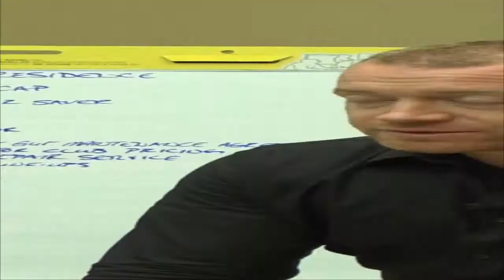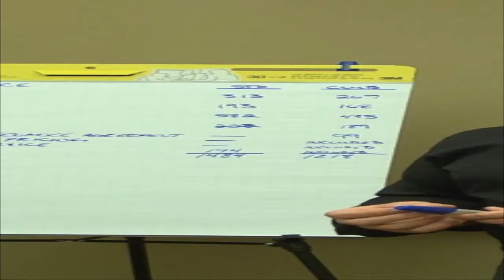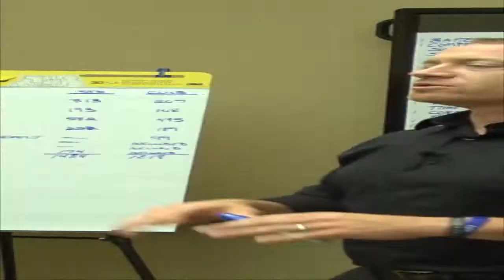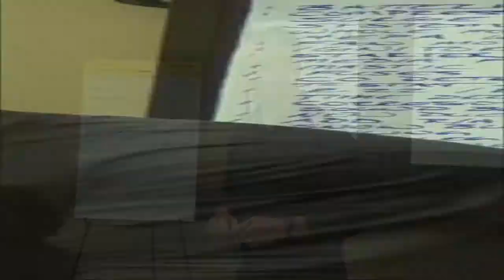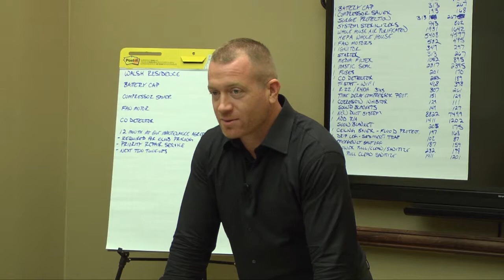Establishing a Need - Thermostat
Do you know how to establish a need for a thermostat? Check out this clip from one of my classes where we work on creating the best questions to help you sell a thermostat.